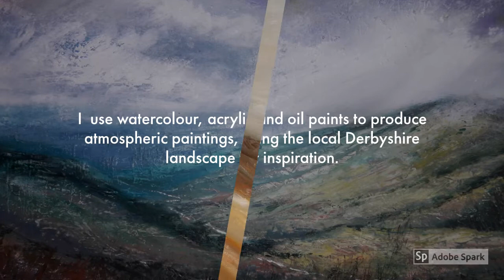South Lawn Studio Artist David Hunns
Based in Whatstandwell, Derbyshire, David produces oil and watercolour paintings capturing the essence and atmosphere of the local landscape around the Peak District.